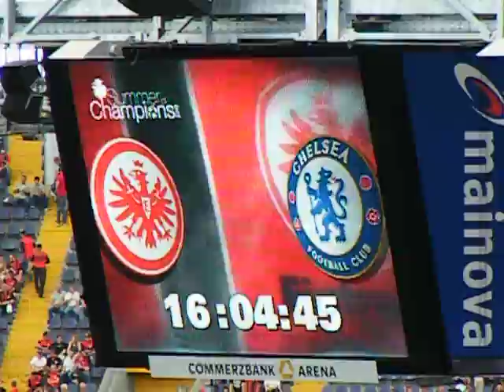eintracht frankfurt - chelsea 2-1